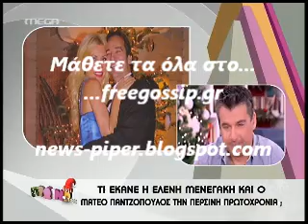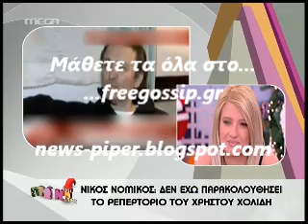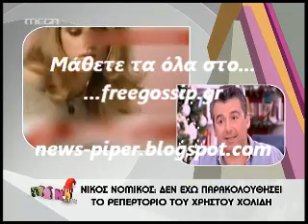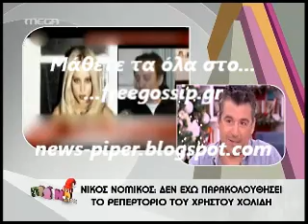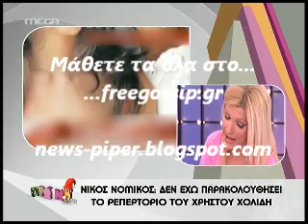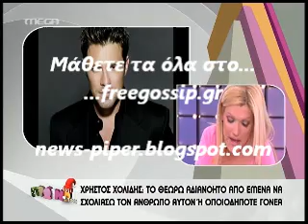Γ.Λιαγκας:"Ο Χολιδης εχει την Δουκισσα σαν π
news-piper freegossipfreegossip http:\\ menegaki freegossip.gr free-gossip φρεεγοσσιπ φρεεγοσιπ arnaoutoglou arnaoytoglou liagas liagkas skorda σκορδα αρναουτογλου μενεγακη τσιμτσιλη gossip gavalas γαβαλας ρουβας σακης βισση αννα